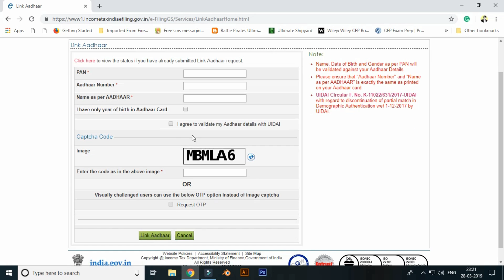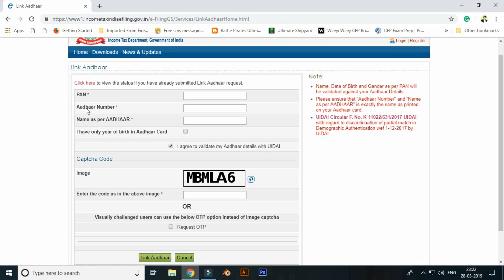Things You Must do before 31 March | 31 March से पहले ये काम जरूर करे